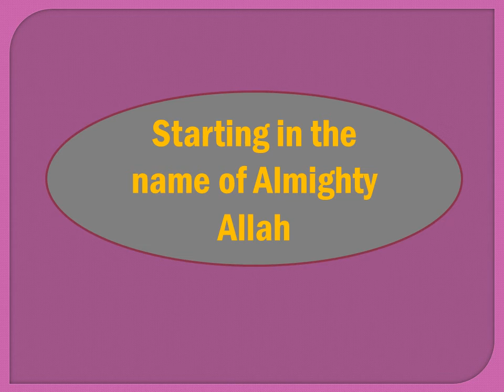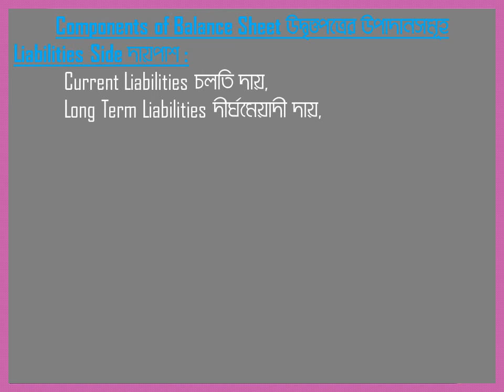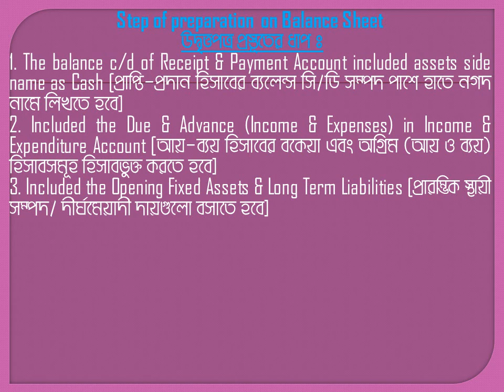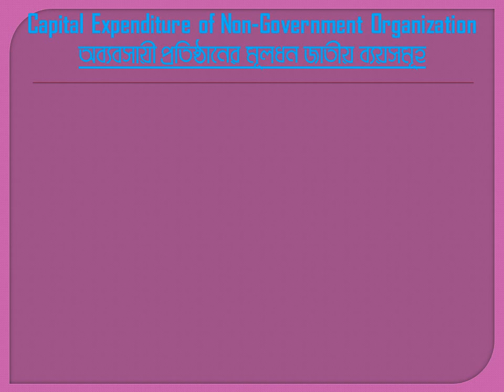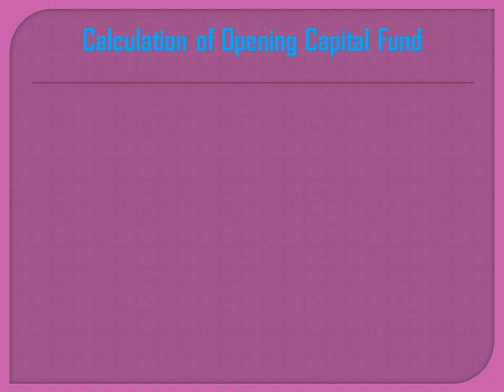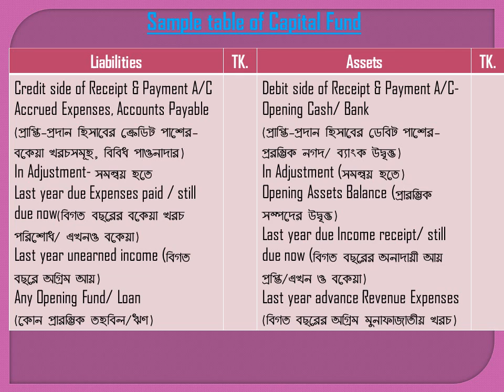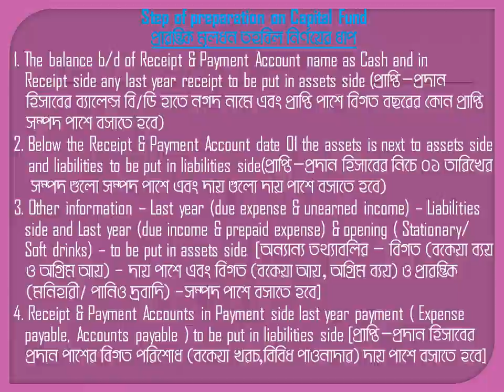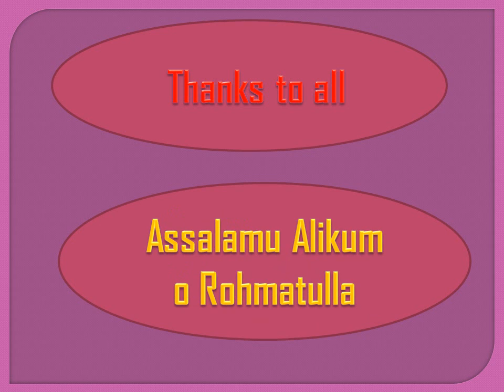Non-Profit Organization and its Accounts, Theoretical Part 2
For Honours 4th year Students, Advanced Accounting II, Capter 11